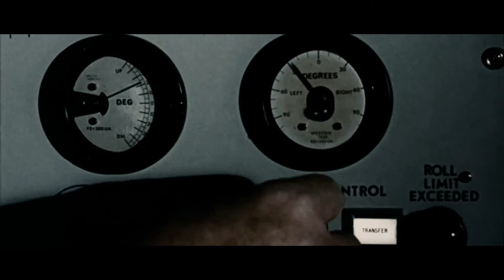LAUDANUM (Germany) "Focused" Official Music Video 2018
After the release of the last CD and digital longplayer „Beyond The Doctrine“ in 2010, finally a new bright spot of the german-dutch collective Laudanum from Düsseldorf.
Release Dates 2018: Feb 2nd. on Spotify / Feb.16 on iTunes, Amazon etc.

„Focused“ is a dance mid-tempo song that is powered by groovy drums, strong guitars and electrifying pulsating Electro-Synths – and it is about love, what is more? Listener of this song who stay on their seat motionless may visit an ear specialist